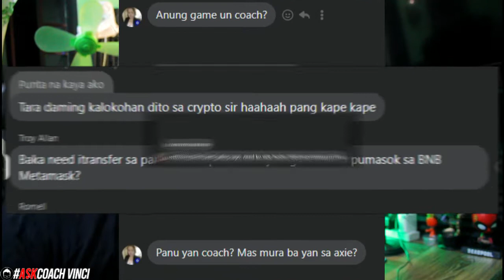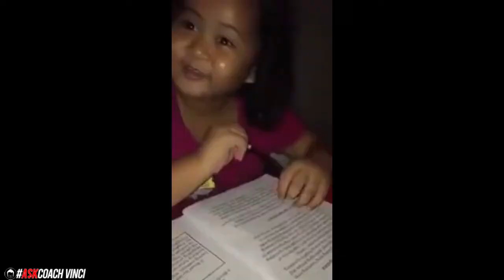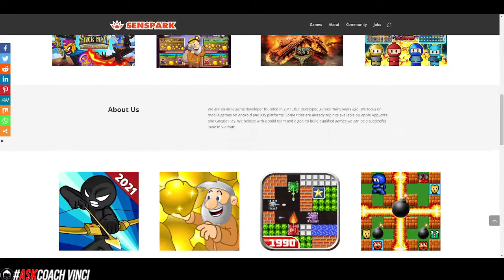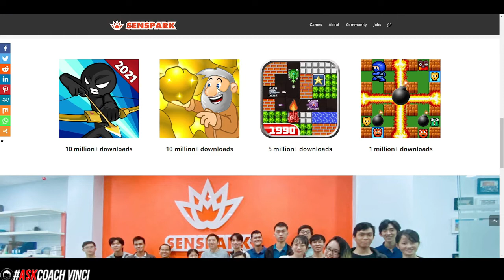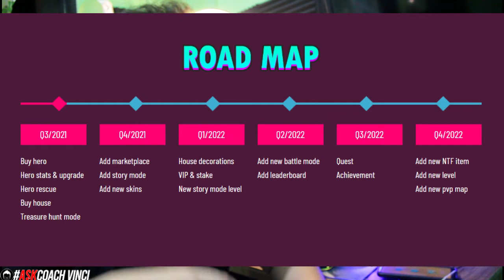Frequently Asked Questions BombCrypto | Victorious Gaming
If you have question tungkol sa content na ito, icomment lang below. and sasagutan natin teamwagi!

SocialMediaEpal "Mga kwentong online na kapupulutan ng saya, hugot, at inspirasyon" By Psicom Publishing.

To know more about what I do kindly click the link!🖐